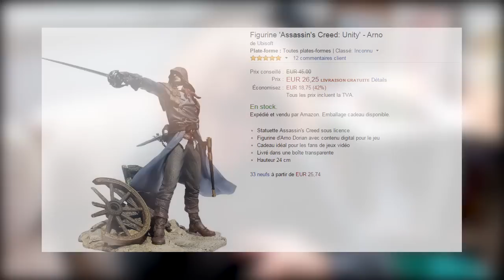Emyssion Gaming #3 - Réponse aux commentaires